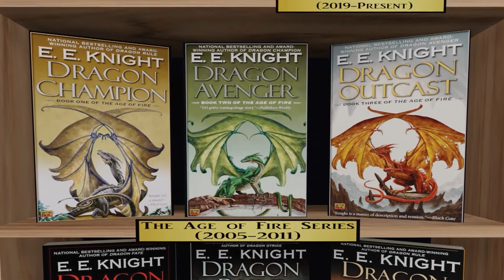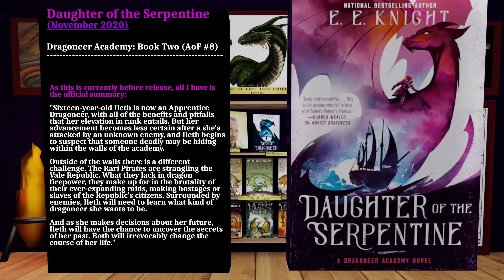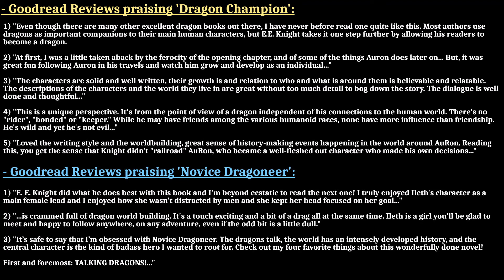An Introduction to The Age of Fire Universe by EE Knight - (Most Unappreciated Dragon Fiction?)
A general breakdown and overview of The Age of Fire and Dragoneer Academy series by EE Knight, in honor of it's 15th Anniversary, and yet it still remains generally unknown except by the most diehard dragon fans.

This pair of standalone high fantasy series that are light on magic but full dragons and adventure.

The Age of Fire, which is a completed series, feels something like what we would have gotten if Richard Adams (author of Watership Down) had written Lord of the Rings fanfiction. A story told from the perspective of three dragons living in a Tolkien -ish world.

The Dragoneer Academy Series is harder pin down but is in the vein of The Dragonriders of Pern, but with some the "school life" plot and tropes you see in Harry Potter and The Name of the Wind.

While I feel both series should be strongly considered by fans of Eragon and Wings of Fire, though they aimed at a slightly older audience.

(This is a first attempt at bringing WyrmWorks content to video, and so is basically a trial run. Improvements and changes, like a voice over, will be added in time.)

Fan Art created by:
Age of Fire Trio : Isvoc
Tyr of Lavadome: Tojo_the_Thief
AuRon Champion of the Clutch: KatePfeilschiefter
Skyking: CaptainChloee
Auron the Grey: Susiron
Wistala: SpottedLeaf752